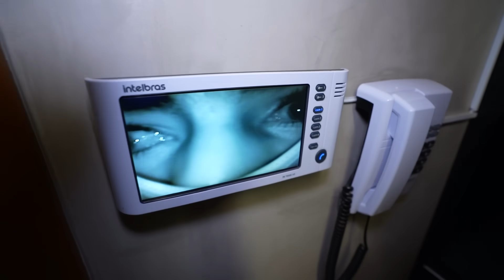COMPREI OUTRO PALHAÇO NA DARK WEB E NÃO FOI UMA BOA IDEIA